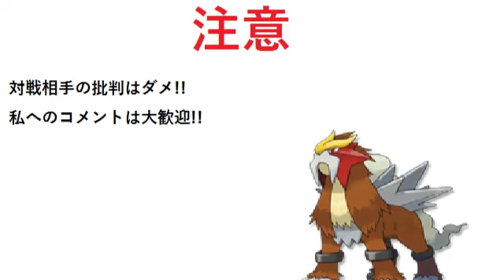〔ポケモンORAS〕にわか勢が全力で挑むシングルレートpart71760~